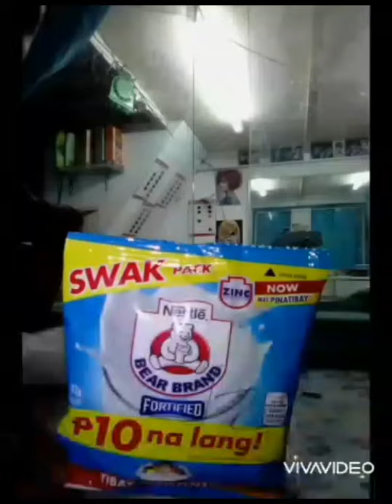sambiki ..walang huli...